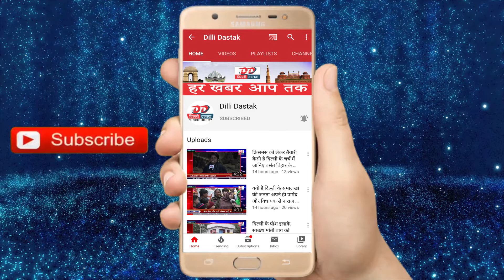आया नगर के बाबा लटूरिया पार्क में विधायक करतार सिंह तवर, फैंसी लाइट का उद्घाटन करने पहुंचे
Hi

About This Video :- आया नगर के बाबा लटूरिया पार्क में विधायक  करतार सिंह तवर, फैंसी लाइट का उद्घाटन करने पहुंचे